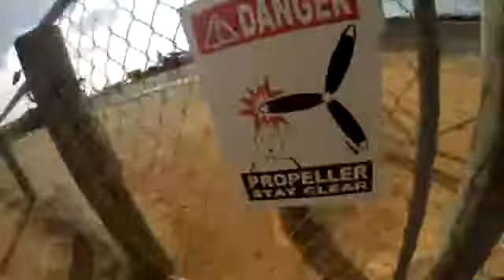Tandem Skydiving Video - Skydive Jurien Bay - Ashley Dowsett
Tandem Skydiving Video - Skydive Jurien Bay - Book your skydive - Ashley Dowsett